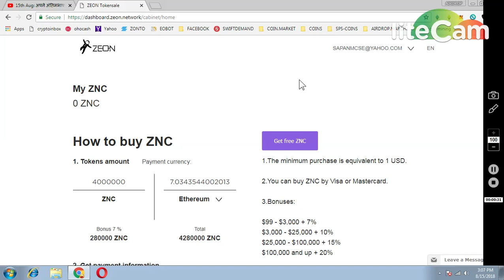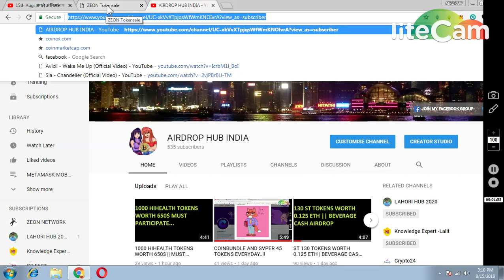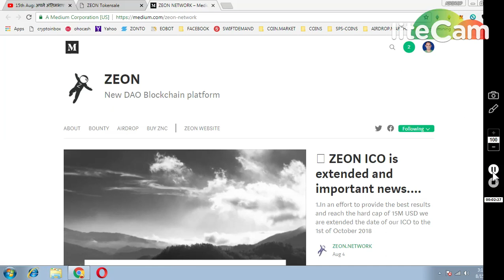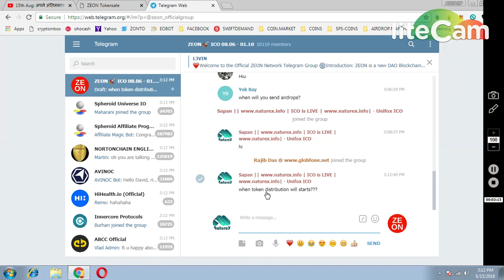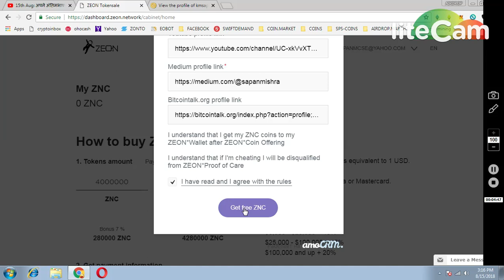24000 ZNC TOKENS AIRDROP MUST PARTICIPATE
1) JOIN MY FACEBOOK GROUP(CRYPTOHUB) FORTOKEN EXCHNG